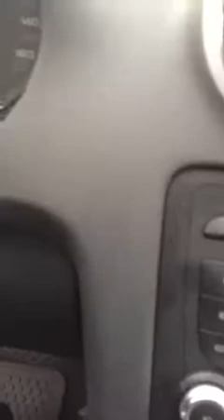2011 a3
Audi a3